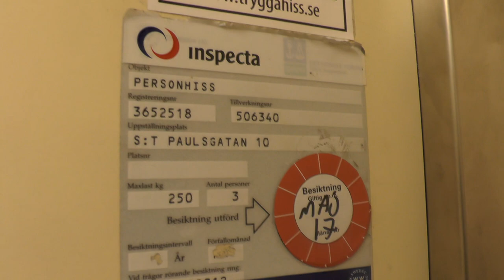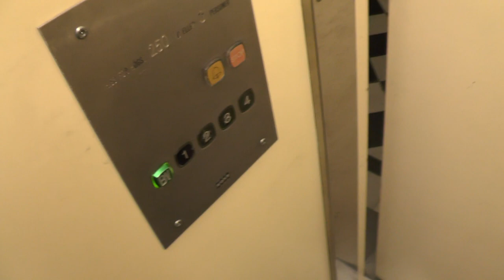KONE M mod. Traction elevator @ Sankt Paulsgatan 10, Stockholm